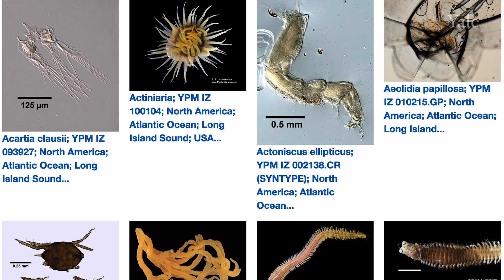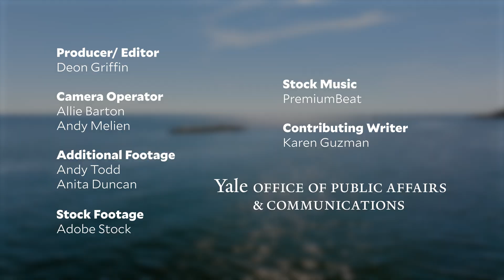Serene Learning: Hands-on course on Horse Island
The popular undergraduate course Invertebrate Zoology, taught by Professor Casey Dunn, has been reimagined as a hands-on field research experience on Yale’s Horse Island, one of the Thimble Islands in Long Island Sound. Each Thursday, 14 students travel to the coast, board a ferry to the research island, and spend the day collecting marine specimens while studying their anatomy and evolutionary traits.